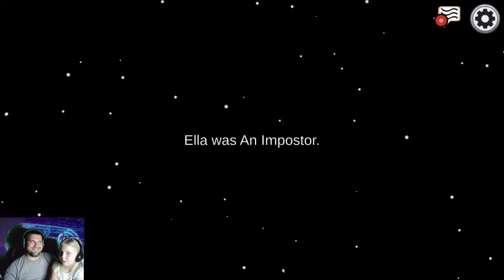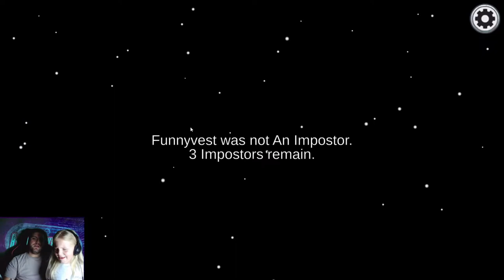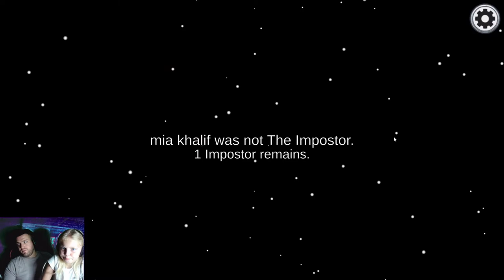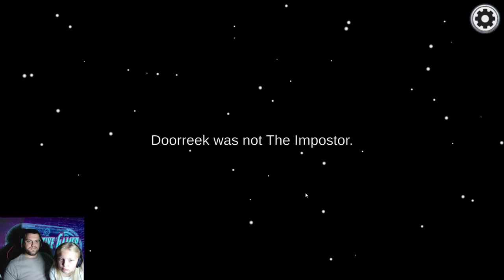Among Us Gameplay ft. Hyperactive Daddy aka Dan and Hyperactive Beau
bringing you our among us gameplay for today hope you all enjoy!

AND DON'T BE HATER JUST BECAUSE I'M A POTATO!